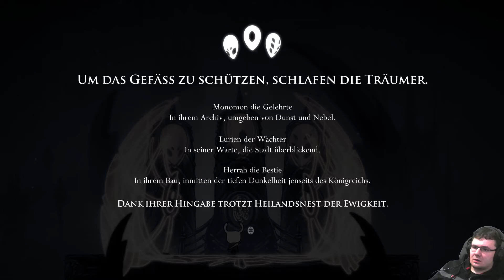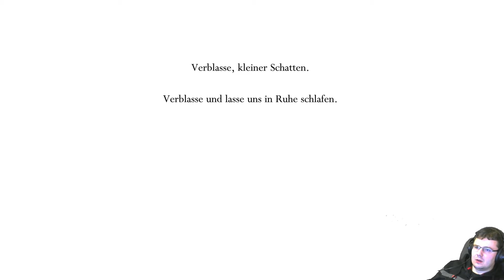(un)Professionell durch Hollow Knight (Part 4): Die ferne Dunkelheit akzeptieren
Dieser Kanal ist weder familienfreundlich, noch ein gutes Vorbild.
Asozialer, makaberer und triggernder Humor wird hier nicht nur verbreitet, sondern ist sogar erwünscht.
Ihr wurdet gewarnt.